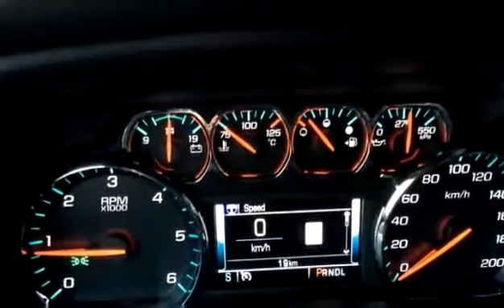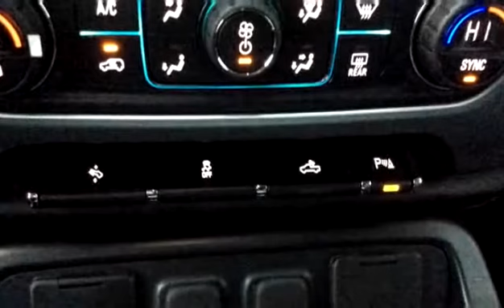New 2018 GMC Sierra 1500 SLE for sale in Vernon, BC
New 2018 GMC Sierra 1500 SLE for sale from Bannister Vernon in Vernon, BC.